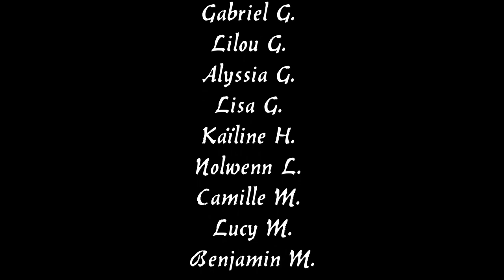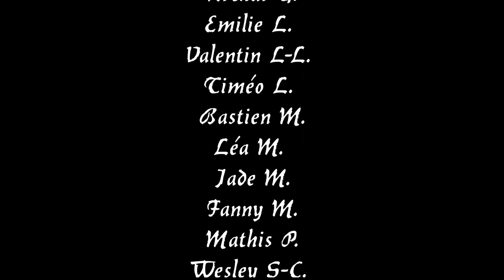Fête des Arts 2024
Collège Denis Brunet de Saint-Sorlin en Valloire